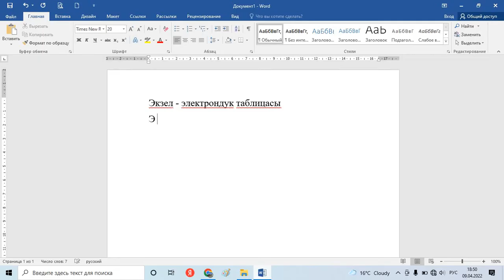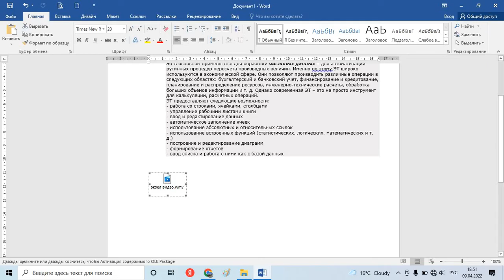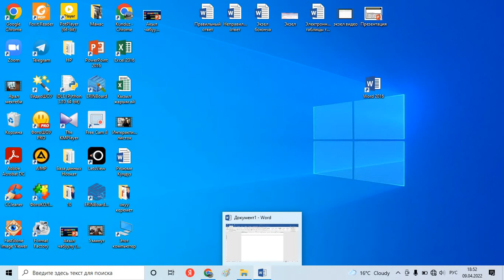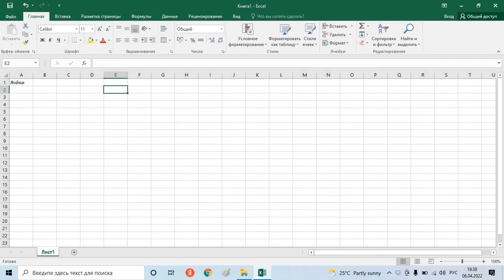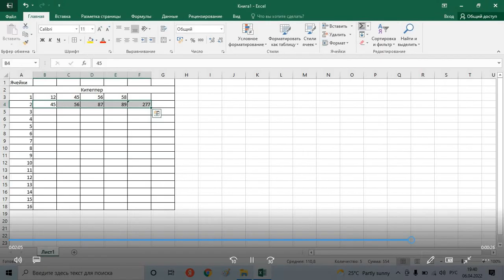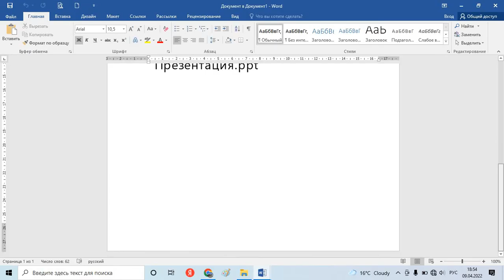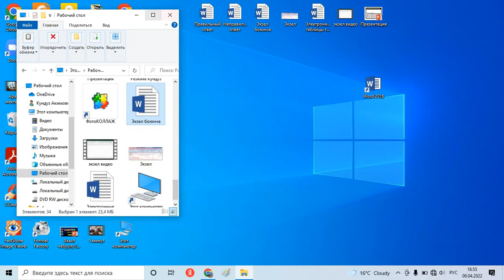Интерактивдүү барак даярдоо